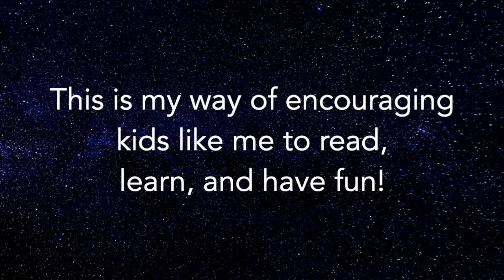📖 Kids Book Read Aloud : Everyone Loves Bacon 🥓by Kelly DiPucchio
Join me on a captivating storytime journey with "Everyone Loves Bacon," a delightful read-aloud book for kids by Kelly DiPucchio (Author) and Eric Wight (Illustrator).
Own this Book!
As fame takes hold of Bacon, he becomes consumed by the attention, neglecting the precious bonds of friendship and family. Discover how this dashing and delicious hero navigates the consequences of his newfound celebrity.